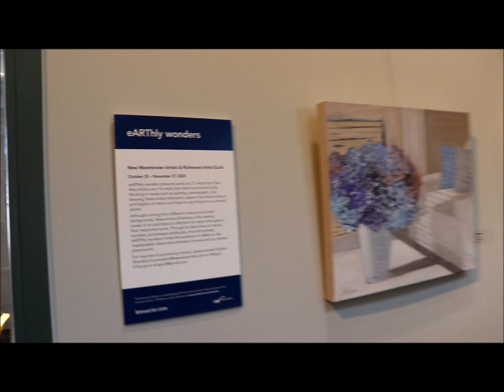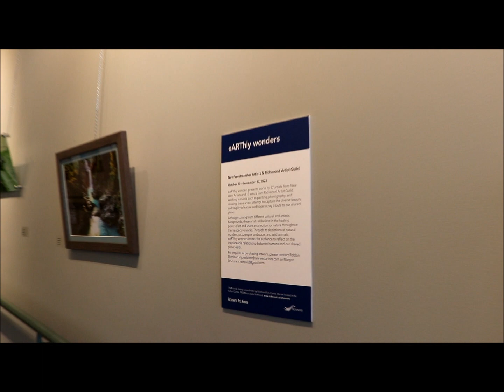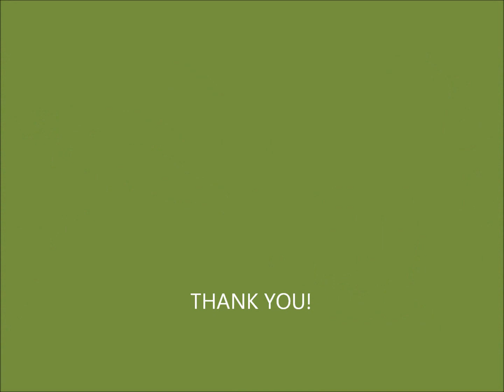EARTHLY WONDERS Art Exhibit, Nov 2023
Featuring members of New West Artists:

Catherine Booth
Una Bruhns
James Dailey
Laura Davis
Selena Drake
Katrina Ewanchuk
Michelle Fedosoff
Candice James
Kevin Jordan
Robert Jost
Janet Kvammen
Penny N. Lim
Millie McKinnon
Stefan Muresan
Olga Rogovets
Donald Sands
Julia Schoennagel
Kirstin Shaw
Robbin Sheriland
Olga, So Exquisite Art
Kira Sokolovskaia
Carolyn Sullivan
Brandi Williams
Nancy Whiteside
Glenn Wootton
Valeriya Zhmak